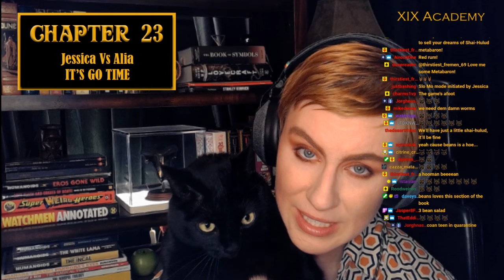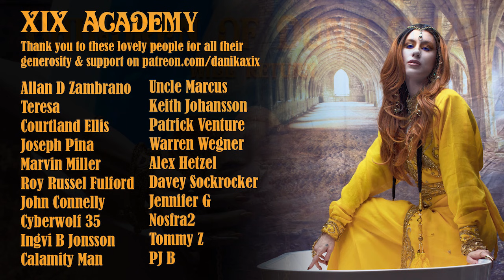Children of Dune Club Session 5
► About: Welcome back to Arrakis for Children of Dune Club. For this Session read pages 204-254 in the 2019 Ace Paperback edition. The last sentence of the last paragraph in this session is "That thought reduced the sureness of his knowledge, and he ran faster." Support this free class when you order the Back to School Dune Pack from Danikaxix.bigcartel.com

►Become a member of XIX Academy and help me continue creating quality content.